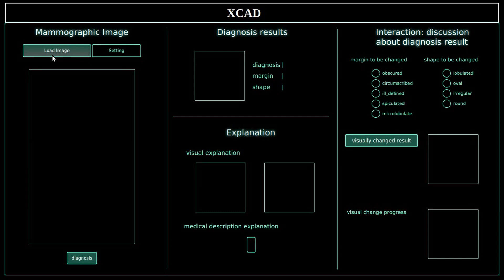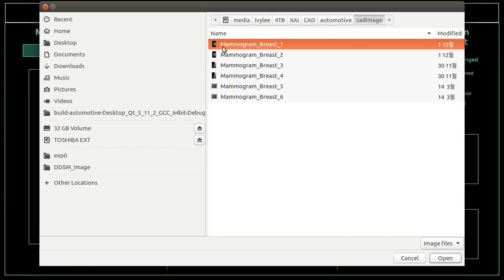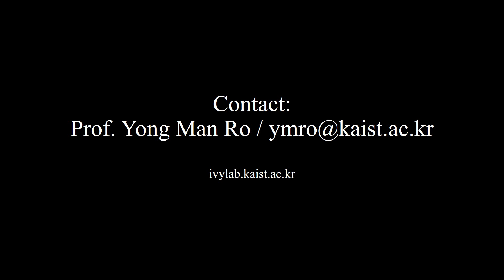Explainable CAD (XCAD)